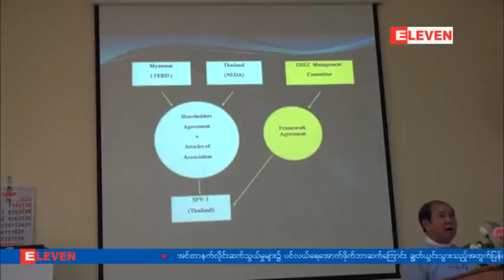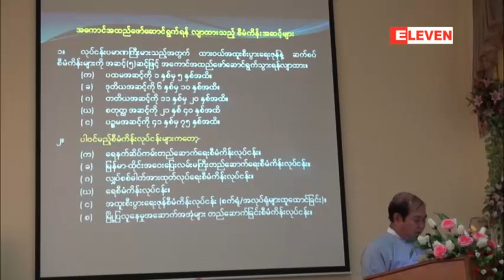ထား၀ယ္အထူးစီးပြားေရးဇုန္စီမံကိန္းအတြက္ နည္းပညာရရွိရန္ ဂ်ပန္ႏိုင္ငံပါ၀င္ေပါင္းစည္းရန္လိုအပ္ေန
စီမံကိန္းကိုအဆင့္(၅)ဆင့္ျဖင့္ ေဆာင္ရြက္မည္